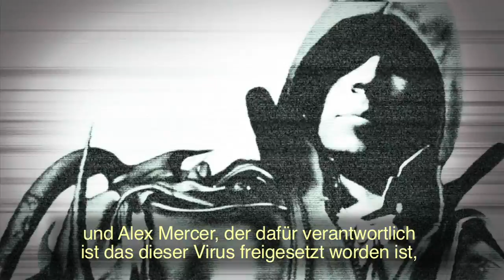Prototype 2 - Heller vs Mercer